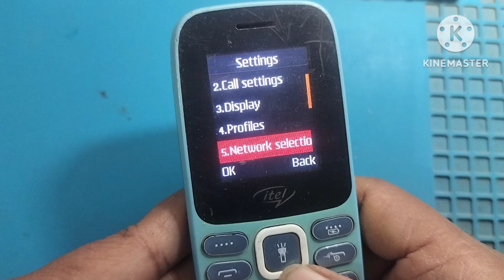itel it2171 led flash for alerts setting